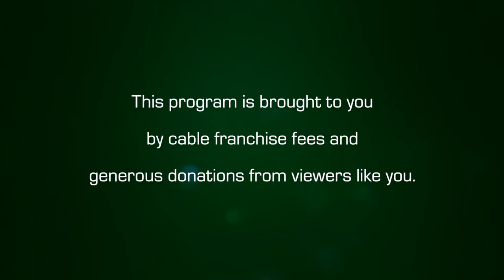Amherst Weekly Report: February 5, 2021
This week on the Amherst Weekly Report: LGBTQ+ legislation and the Biden Administration, attendance in schools during COVID-19, a UMass Freshman's perspective on the semester, students volunteering at COVID-19 clinics, legislation on Biomass, and an art exhibit in the Mill District.